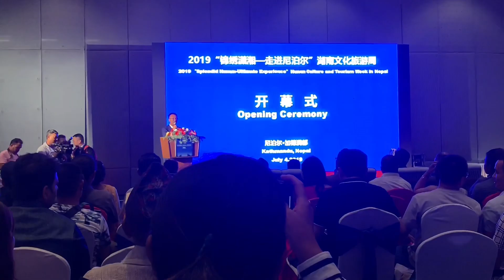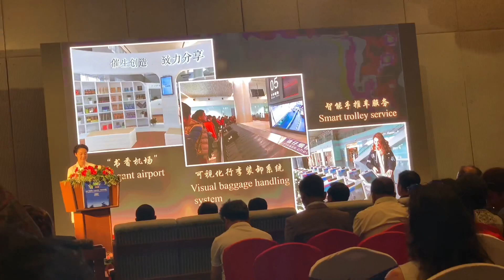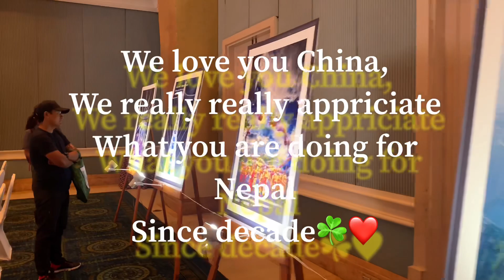China, Hunan Tourism & Cultural Week || Kathmandu,Nepal || 4th July 2019 || Hotel Yak & Yati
Nepal and China 🤝 ❤️☘️